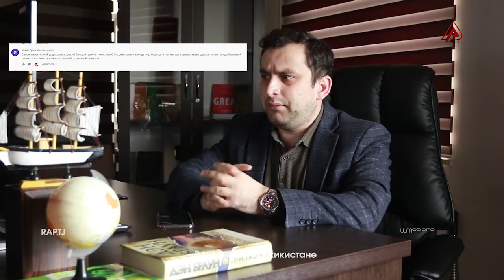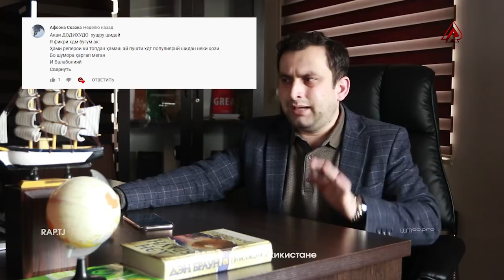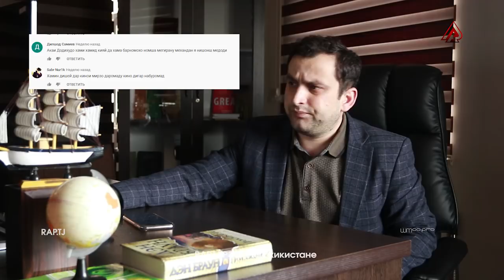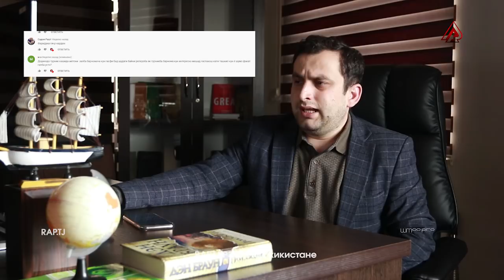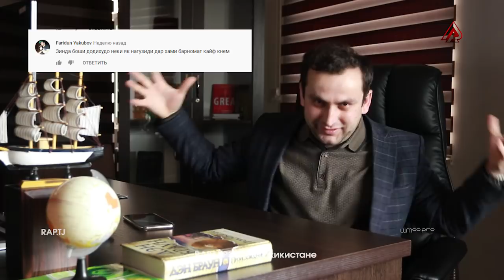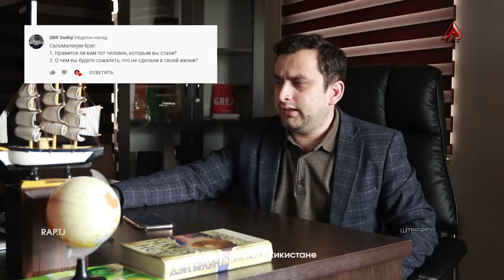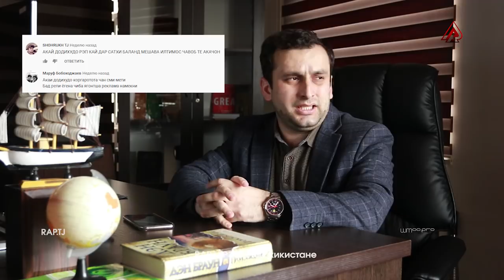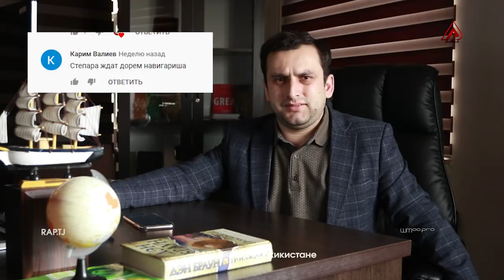Душмани Шон МС набудана Сабабша ГУФТЕМ (RAP.TJ)